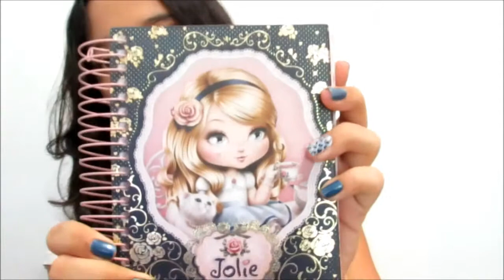♥ Metas realizadas 2O14 + metas de 2O15 + agradecimentos ♥ Alice Maria